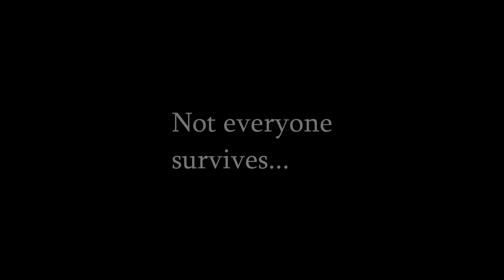No More Room in Hell: Ultimate Survivors Finale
The finale to our No More Room in Hell mini-series.

I take no credit for any of the content used in this video, the content belongs and is credited to the original artist(s)!

Song used while fighting friend.
Title: Volatile Reaction
Artist : Kevin mc Leod